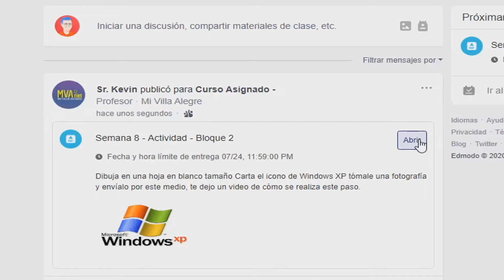¿Cómo envio una tarea por edmodo?